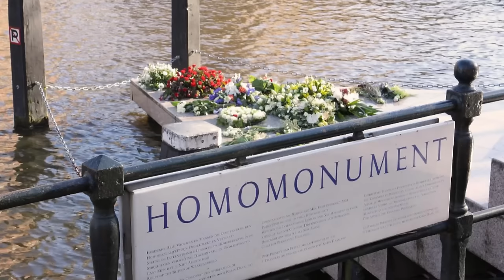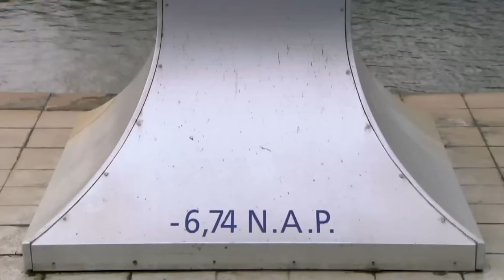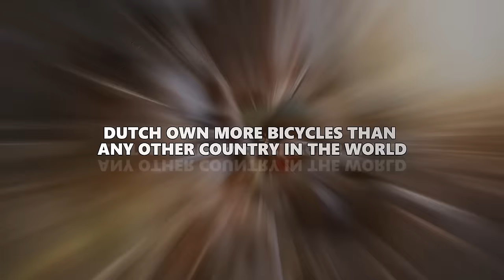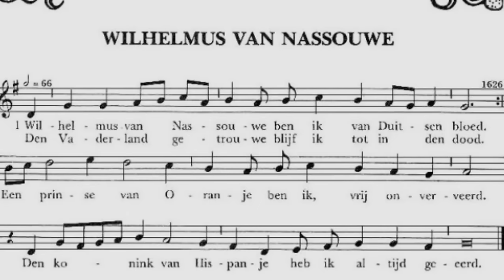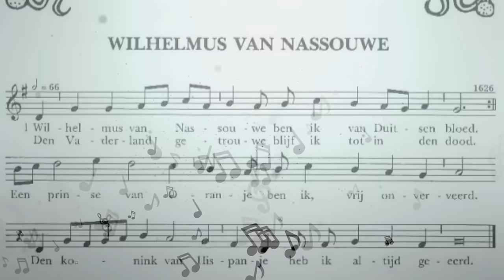15 Mind-Blowing Facts About NETHERLANDS That’ll Leave You Speechless!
Netherlands, a country known for its picturesque canals, vibrant tulip fields, and a rich cultural heritage. But, beyond the surface lies a treasure trove of fascinating facts that often escape the spotlight. In today's video, we're diving deep into this enchanting land to unearth 15 things you might not know about the Netherlands. From its unique approach to transportation, to a city built on stilts, and even a village without roads, prepare to be amazed by the hidden wonders of this European gem. So, grab your clogs and let's embark on a journey of discovery!

Discover NETHERLANDS: 15 Mind-Blowing Facts that’ll Leave You Speechless!